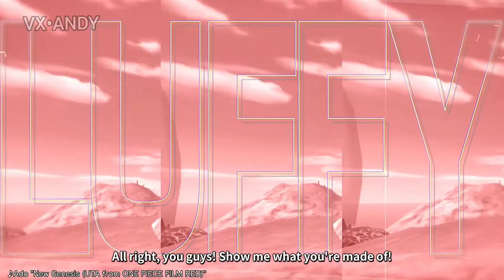OPBR Film Red Uta Preview & New 3☆ Red Luffy BANDAI Trailer AUG 2022 FULL HD ● New EX Unit ?? ●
OPBR "New Genesis" Uta (Shanks Daughter) Preview with One Piece Film Red Luffy Trailer 2022 FULL HD